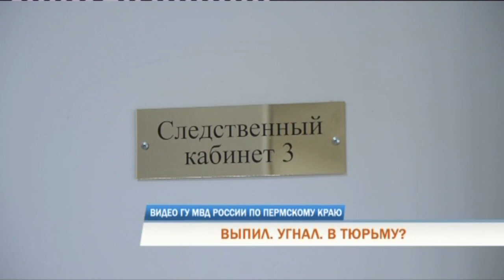Житель Перми вышел из тюрьмы, выпил и угнал «Газель»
Выпил, угнал, теперь в тюрьму. Изрядно выпивший пермяк воспользовался невнимательностью водителя «Газели», который оставил ключи в замке зажигания. Мужчина отвлекся, разгружая товар возле пиццерии. И это еще не все любопытные детали происшествия.